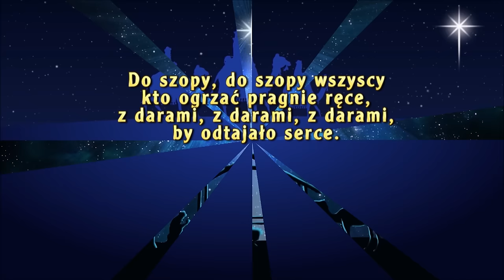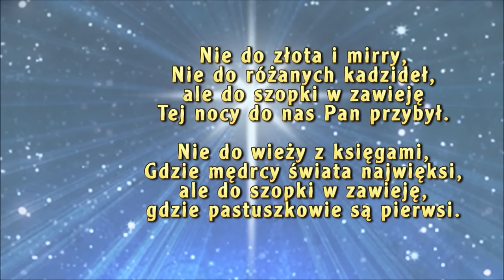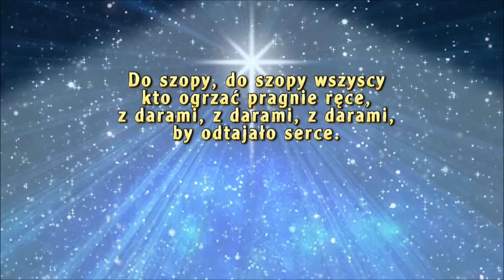Zawieja i beznadzieja - Złota Jerozolima - Super wersja - Jangok - podkład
Każda piosenka jest z tekstem, którego możesz łatwo skopiować i wydrukować.

Tekst kolędy:

Złota Jerozolima

Zawieja i beznadzieja
Złota Jerozolima,
a w biednym Betlejem Pani
Syneczka w grocie powiła.

Zima się ludzi trzyma,
Złote denary wszędzie,
bieda straszna w Betlejem
Tam tylko Pan przybędzie.

Do szopy, do szopy wszyscy
kto ogrzać pragnie ręce,
z darami, z darami, z darami,
by odtajało serce.

Nie do złota i mirry,
Nie do różanych kadzideł,
ale do szopki w zawieję
Tej nocy do nas Pan przybył.

Nie do wieży z księgami,
Gdzie mędrcy świata najwięksi,
gdzie pastuszkowie są pierwsi.